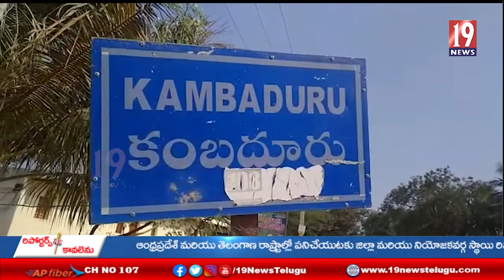కంబదూరులో ఘనంగా సీఎం జగన్‌ జన్మదిన వేడుకలు